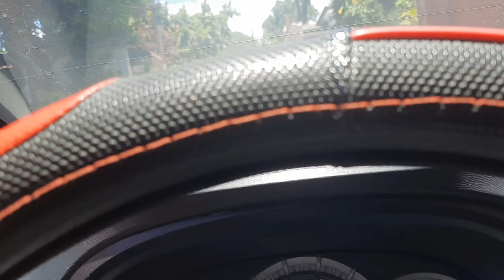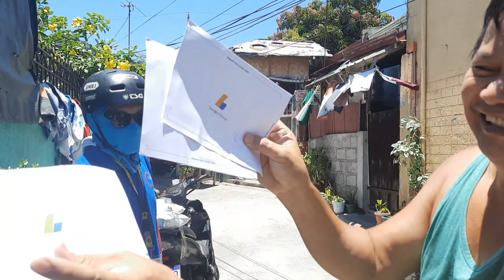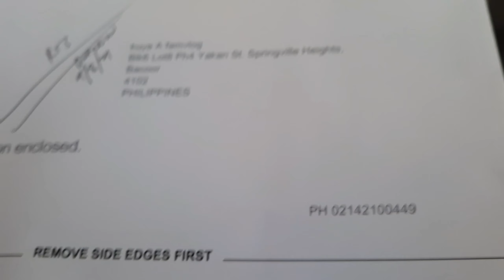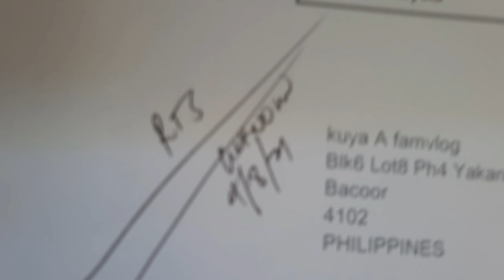google adsense pin dumating na sa wakas